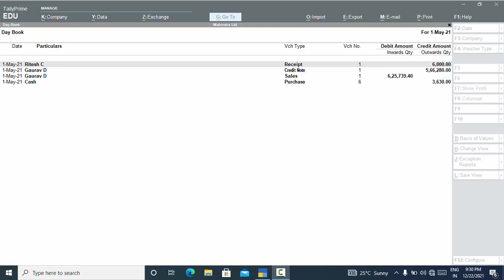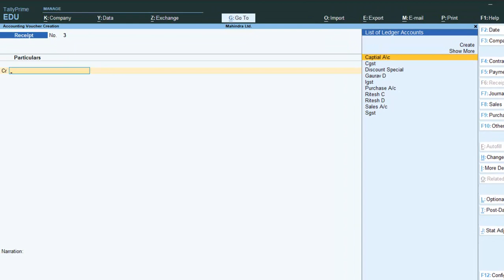How to save your entries in Tally Prime@COMPUTEREXCELSOLUTION